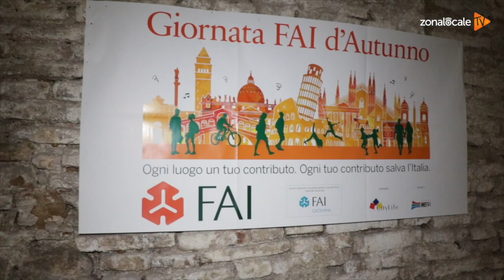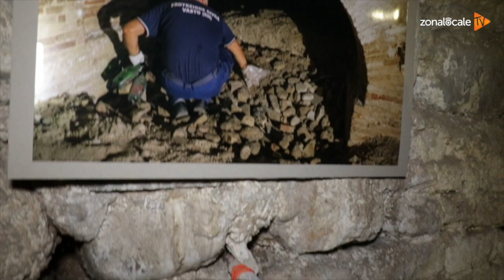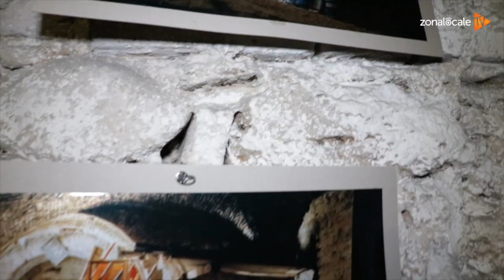Giornata Fai d'autunno alla scoperta della 'Vasto mai vista'